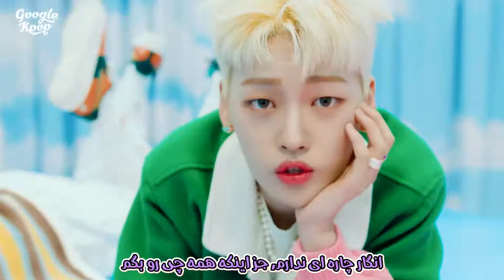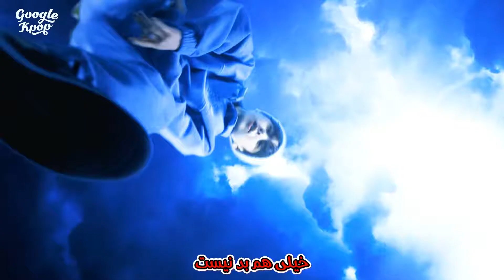موزیک ویدیو «خیلی بد» از «وی آی» با زیرنویس فارسی | WEi - Too Bad MV [Persian Subtitle]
🔥 زیرنویس فارسی موزیک ویدیو و آهنگ خیلی بد نیست از وی آی
WEi - Too Bad - Music Video [Persian Subtitle][PerSub]